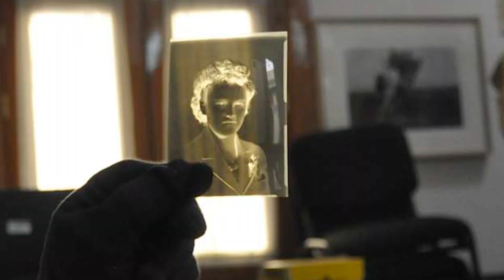Cumple 17 años la Fototeca de Zacatecas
Zacatecas, Zacatecas. – LA Fototeca de Zacatecas “Pedro Valtierra” celebró su 17 aniversario acercado a zacatecanos y visitantes la obra histórica y documental de Zacatecas con exposiciones, talleres y catalogación de un importante archivo fotográfico,

Dentro de la remodelación de las instalaciones,  será creada una nueva sala en honor a Pedro Valtierra, quien da nombre a este importante espacio cultural de los zacatecanos.